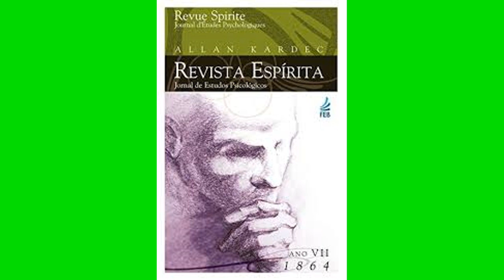Revista Espírita 1864 setembro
Livro utilizado para a leitura: Revista Espírita: jornal de estudos psicológicos, Ano sétimo – 1864/publicada sob a direção de Allan Kardec; tradução de Evandro Noleto Bezerra; Rio de Janeiro, Federação Espírita Brasileira, 2006.

Divulgação da Doutrina Espírita, sem propósito comercial ou qualquer fim lucrativo. Proporcionar às pessoas, com deficiência visual ou outros impedimentos físicos, o acesso pela audição de obras pertinentes à Doutrina Espírita.